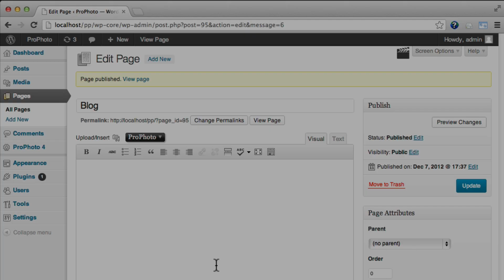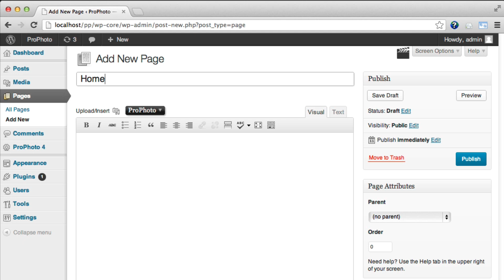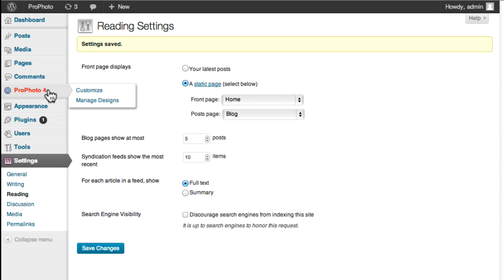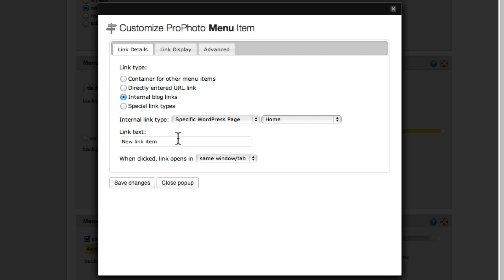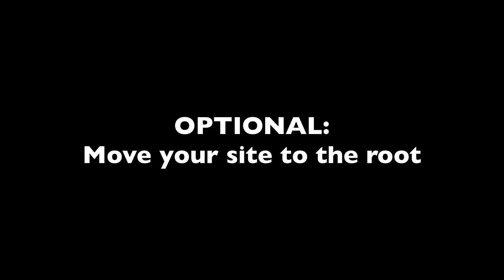Static Home Page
A description on how to create a static home page and a link to your blog posts page in a ProPhoto/WordPress site.